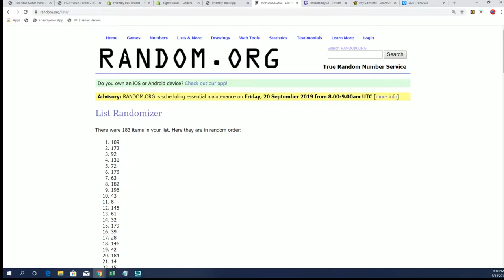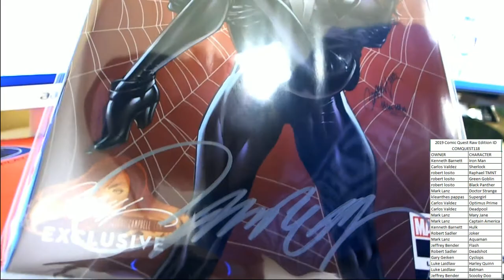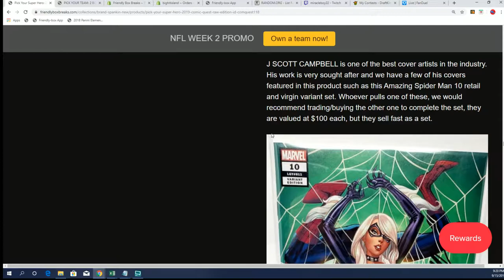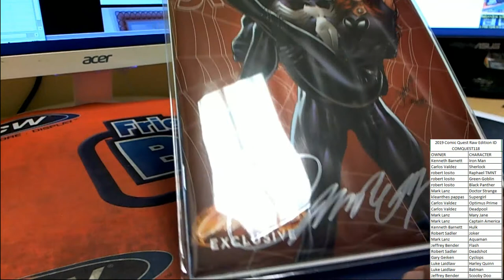2019 Comic Quest Raw Edition ID COMQUEST118